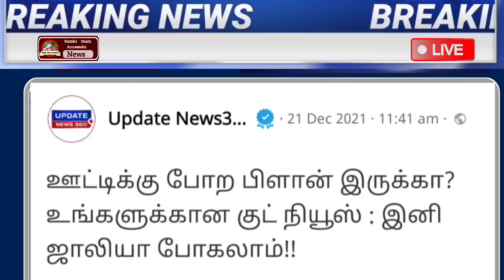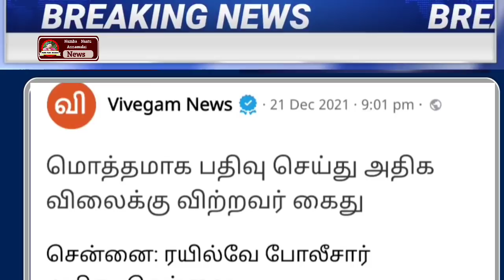மதியம் 1 மணி முக்கிய செய்திகள் | Today Headlines | Morning Headlines | School | Lockdown